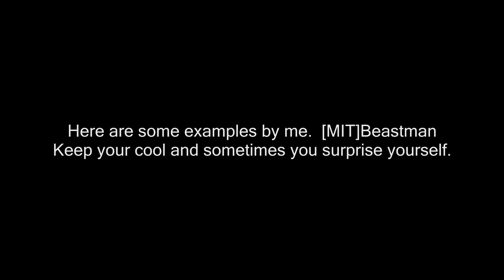The brave few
Never be scared to go up against the horde in Planetside 2.  Here is Beastman and two solo efforts that show how much one person can contribute to a fight.  JUST. DO IT!